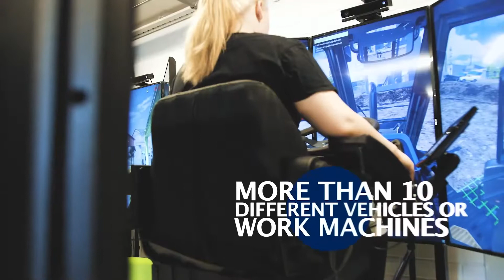Simulation training ENG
Simulation training, VR, the future of learning,